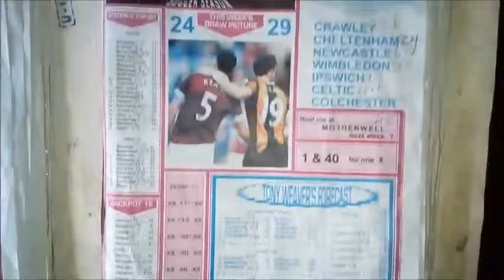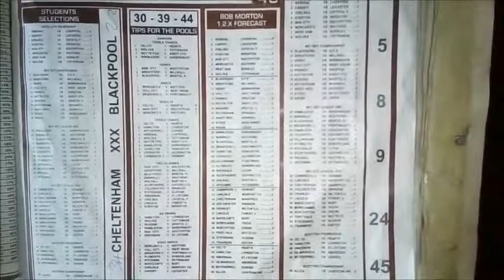Week 17 Soccer Research Pool Paper